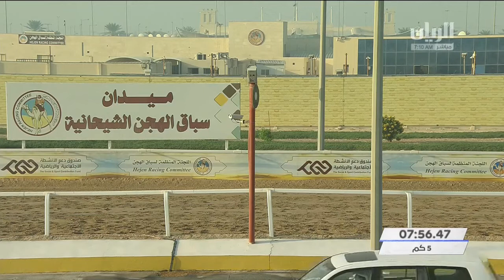ش8 سباق اللقايا العام بالمحلي الخامس – صباح 5-11-2021